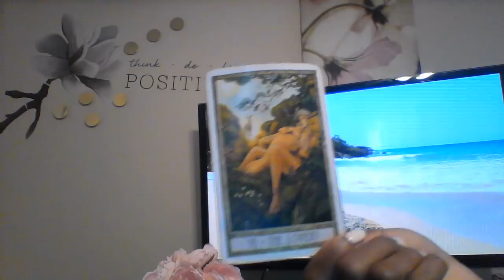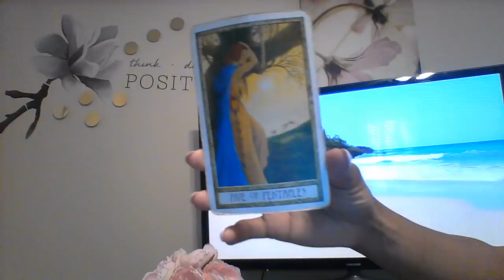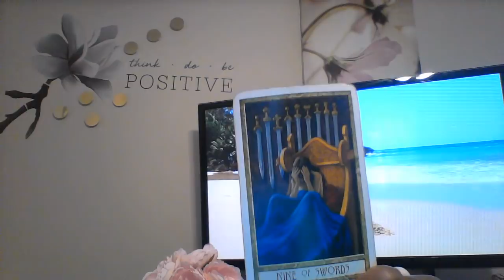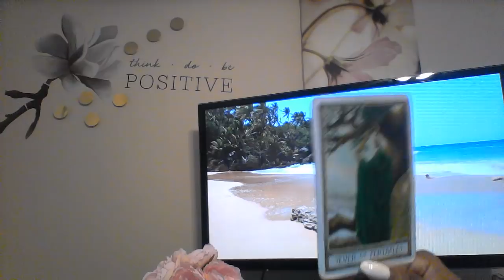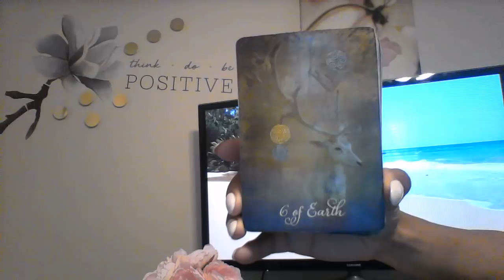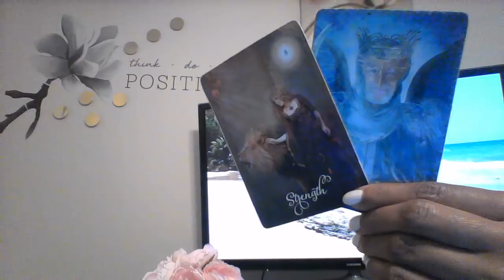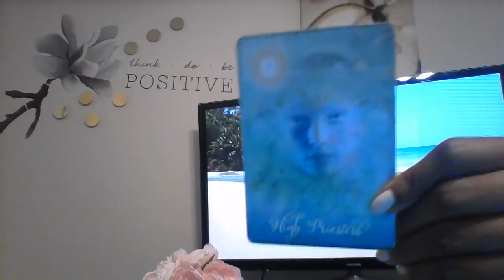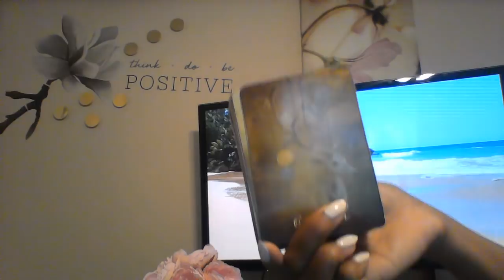VIRGO PRESENT ENERGY APR MAY 2019 I FEEL LIKE THIS ISN'T WORKING OUT; I WANT OUT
My astrological makeup:

Sun: Aquarius
Moon: Libra
Ascendant: Aries

Ellej446
TAROTOFELLE